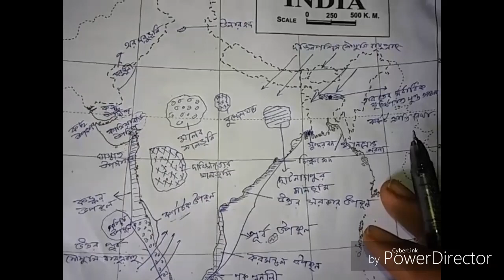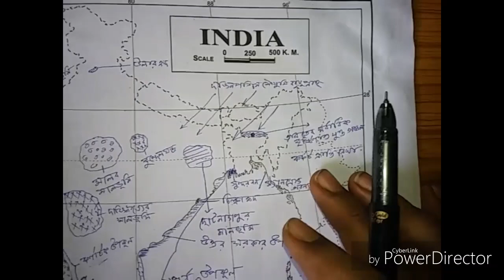Madhyamik geography suggestion 2023/Class 10 geography map pointing suggestion2023/x west bengal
Madhyamik MAP POINTING geography suggestion .প্রাকৃতিক ভূগোল ।(CLASS X)
Very important for all type of geography exam.
MAP POINTING.